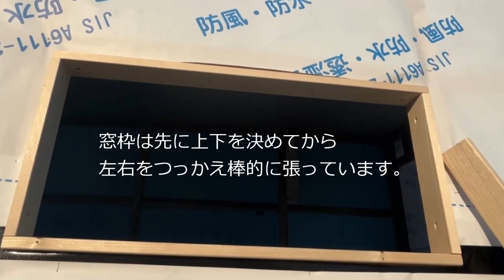【おきゅうとちゃん開拓記】軽トラキャンピングカーを作る（第4回）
いよいよ完成が見えてきました！
軽トラキャンピングカー制作第4回
今回は外壁の制作編です。